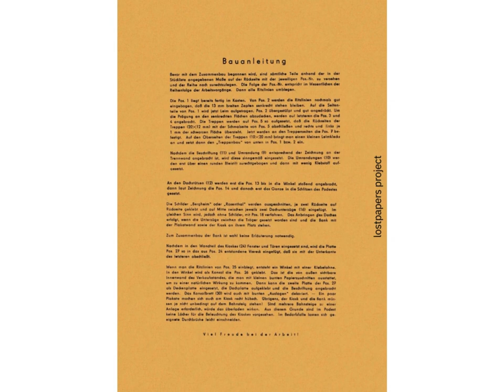auhagen 195x instructions modell bahnsteig